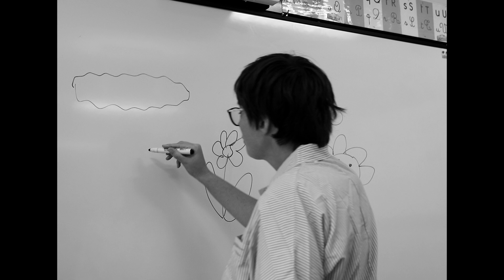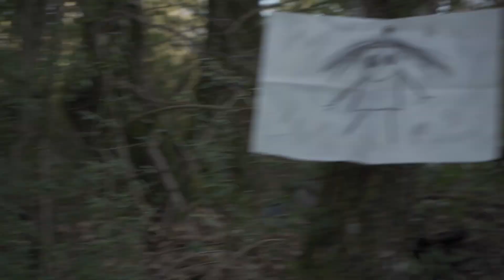THIBAUT FENOUIL - Demo 2024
Titre: Murder On The Bayou
Auteur: Bryan Teoh